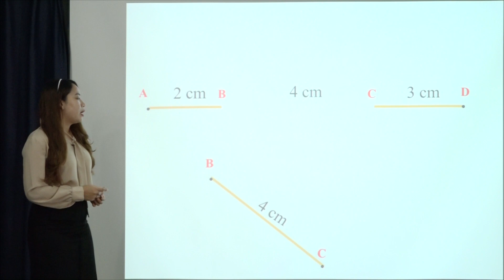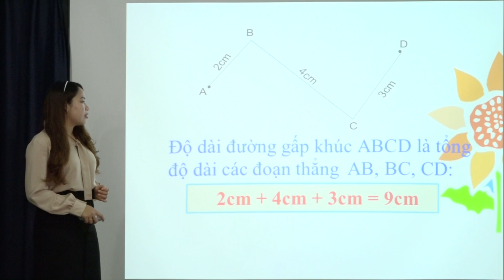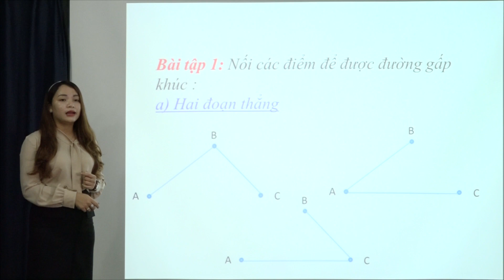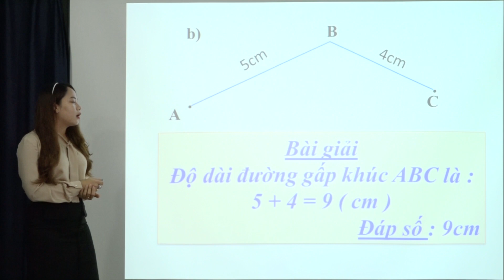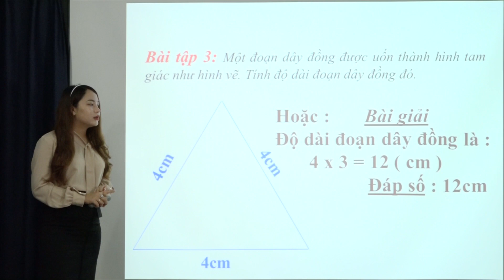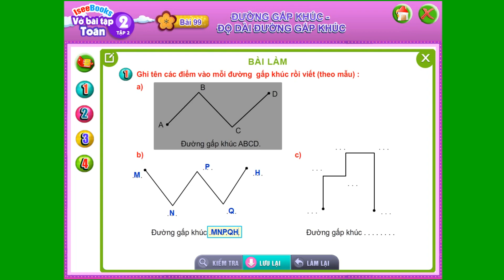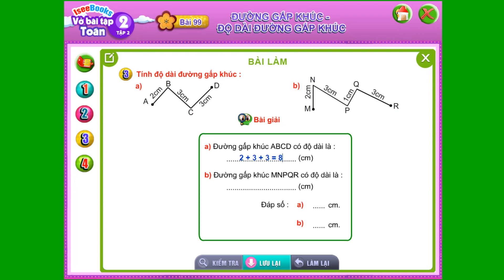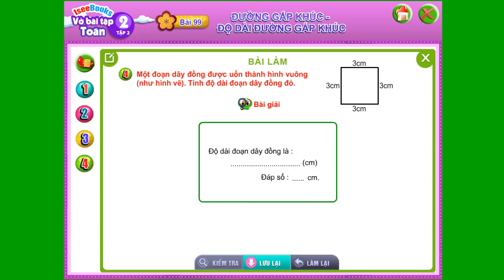Toán 2 -Bài 99 Đường gấp khúc. Độ dài ĐGK